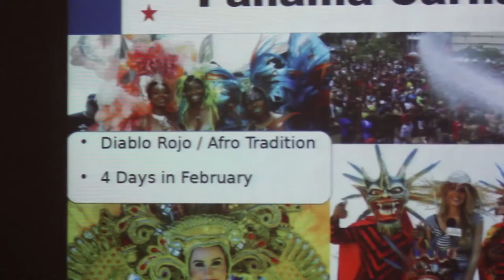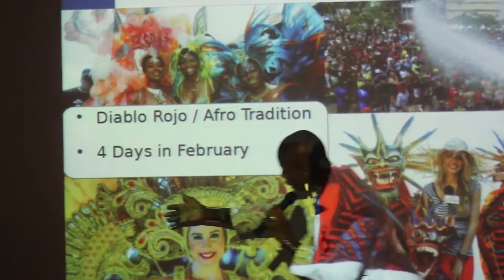My Name is Panama by Sandra Graves - INTRO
Sandra Graves, Motivational Speaker and Life Coach

Invitado/Guest?